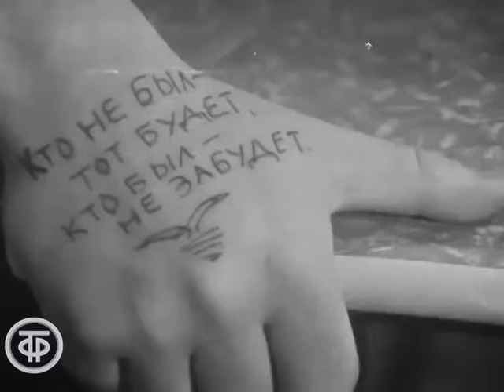Следствие ведут ЗнаТоКи. Дело № 3. С поличным (1971) / Советский детектив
Следствие ведут ЗнаТоКи. Дело № 3. С поличным
Популярный советский телесериал о трудной и самоотверженной работе советской милиции, снятый по сценарию Александра и Ольги Лавровых. Почему ЗнаТоКи? Да потому, что в своем деле – они были одними из лучших, потому, что ЗнаТоКи – это следователь Знаменский, инспектор уголовного розыска Томин и эксперт-криминалист Зинаида Кибрит. Работая вместе, они раскрывают самые сложные преступления...

Дело № 3. С поличным.
При попытке кражи на складе промтоваров задержан Силин, недавно освободившийся из мест заключения. Следователь Знаменский берется за расследование этой кражи. После первого допроса выясняется, что у подозреваемого были сообщники и они знали, что Силина непременно схватят, поэтому сознательно пожертвовали им. Но Силин упорно твердит, что действовал в одиночку. Вскоре становится известно, что склад готовится принять партию мехов, которая может стать целью преступников, Знаменский решает устроить засаду...

Главная редакция литературно-драматических программ, 1971
Автор сценария - Ольга Лаврова
Автор сценария - Александр Лавров
Режиссер - Вячеслав Бровкин
Оператор - Вадим Василевский
Композитор - Марк Минков
Художник - Лариса Мурашко
Актер - Светлана Алексеева (Галина Родионова)
Актер - Леонид Каневский (Томин)
Актер - Эльза Леждей (Кибрит)
Актер - Кирилл Глазунов (Конвоир)
Актер - Валентина Мартынюк (Дежурная в тюрьме)
Актер - Сергей Жирнов (“Башка”)
Актер - Александр Хотченков (Костя)
Актер - Николай Серебрянников (Сторож)
Актер - Наталья Попова (Директор пивного бара)
Актер - Ирина Кириченко (Официантка)
Актер - Станислав Чекан (Степан Корнеевич Силин)
Актер - Георгий Мартынюк (Знаменский)
Актер - Анатолий Васин (Начальник охраны)
Автор слов - Анатолий Горохов

Также в сериале снимались: Вячеслав Бровкин, Владимир Самойлов, Евгений Карельских, Армен Джигарханян, Александр Кайдановский, Лев Дуров, Леонид Леонид Марков, Ия Саввина, Николай Волков (младший), Анна Каменкова, Борис Щербаков, Наталья Гундарева, Аристарх Ливанов, Марина Неёлова, Сергей Сазонтьев, Борис Иванов, Людмила Богданова, Аркадий Песелев, Вера Майорова-Земская, Сергей Приселков, Ольга Якунина, Григорий Лямпе и другие.